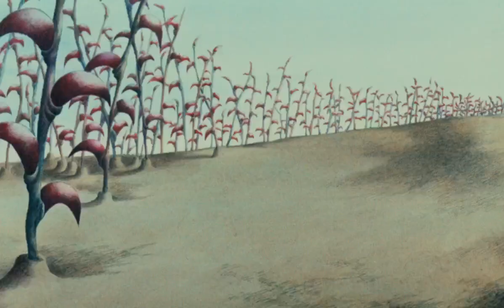JAhn Fantastic Planet Intro Scene